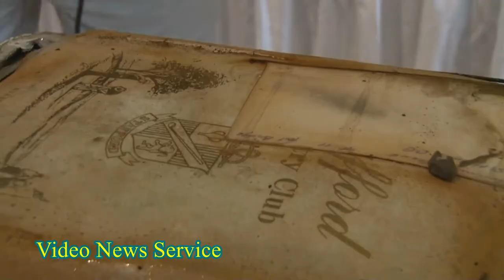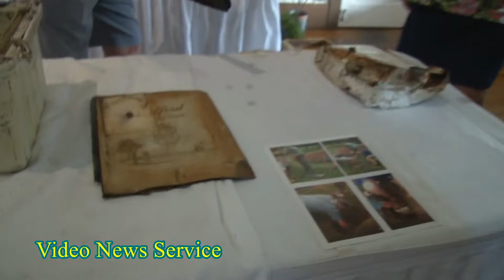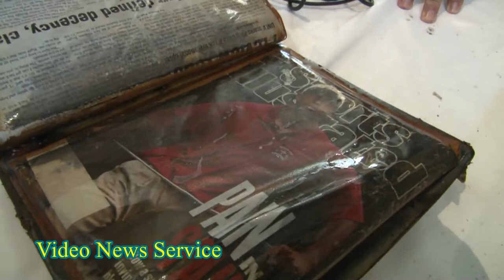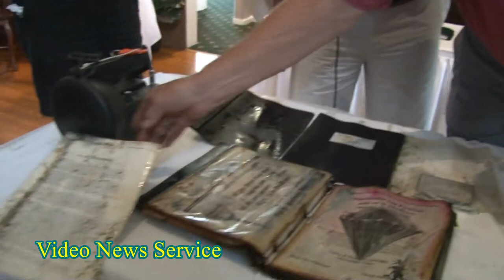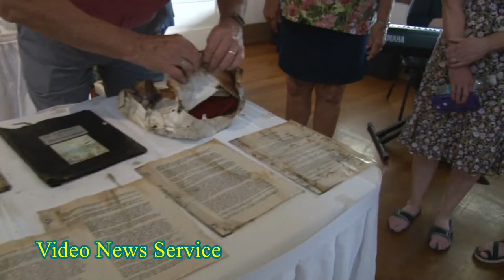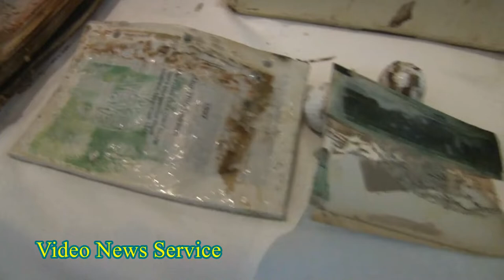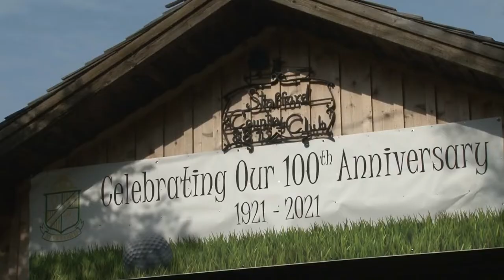GENESEE COUNTY/100th Anniversary/ Stafford Country Club/Time capsule opened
The Stafford Country Club celebrated their 100th Anniversary with the opening of a time capsule from 1996.